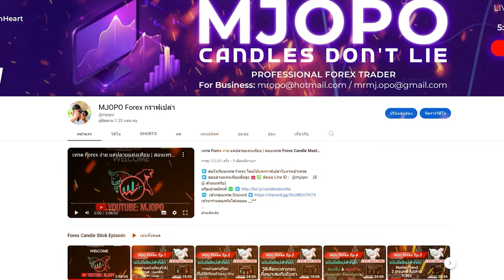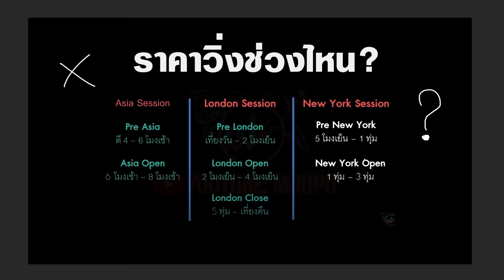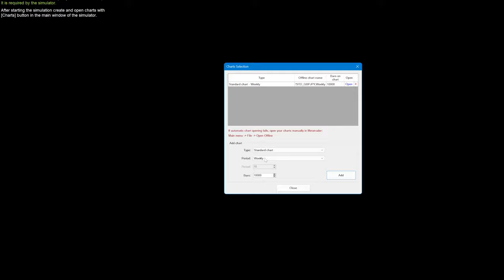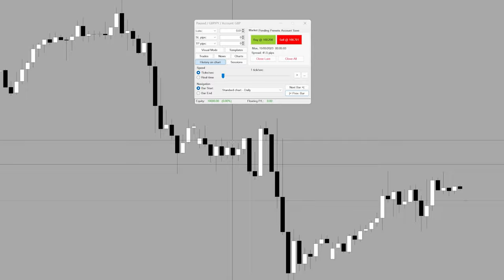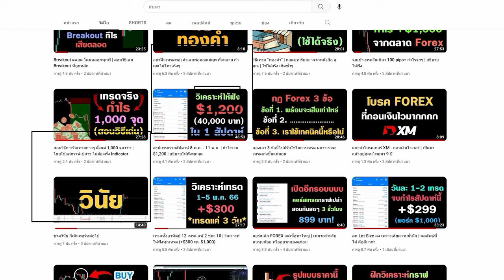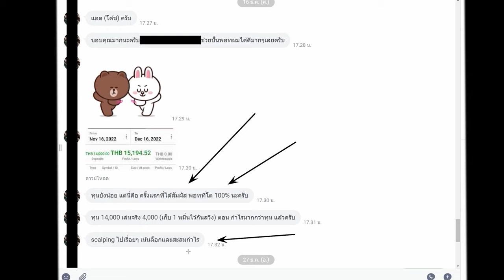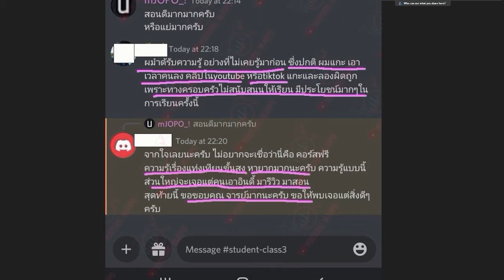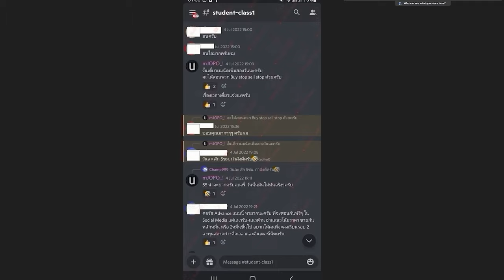เล่นตามเวลาแล้ว แต่กราฟไม่มี Volume ดูยังไง?